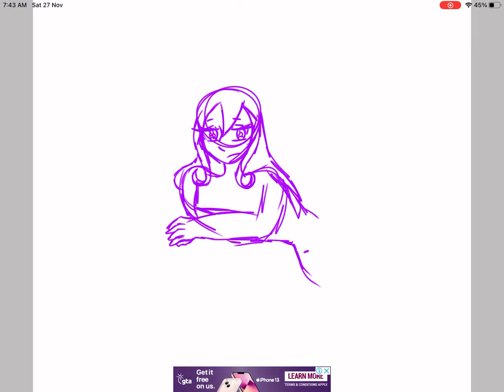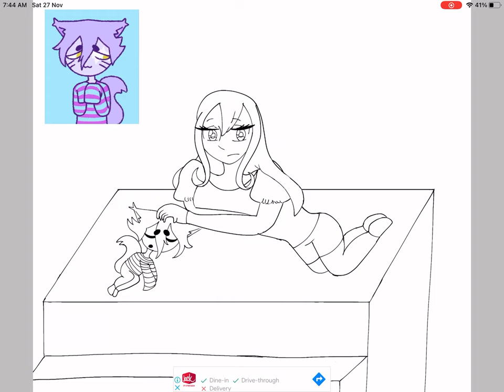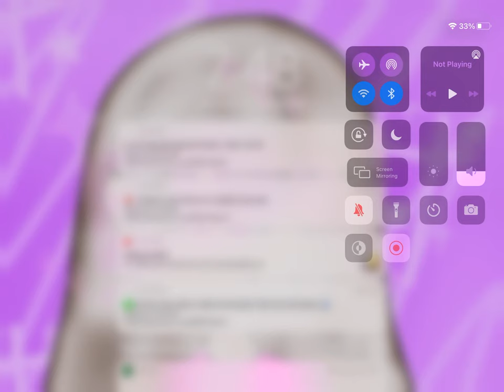Speed paint of angel Grimalkin and maranda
This what I drew with my maranda and angel grimalkin. Maranda is my character and angel is 90% Denny's